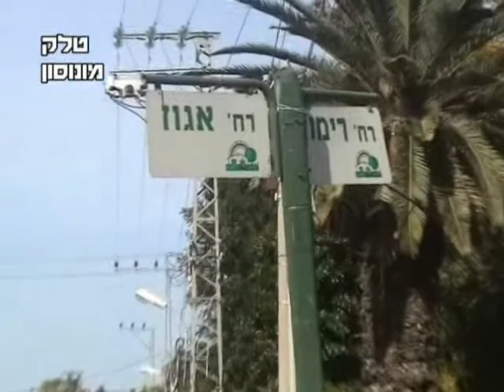פסל חדש בנווה מונוסון